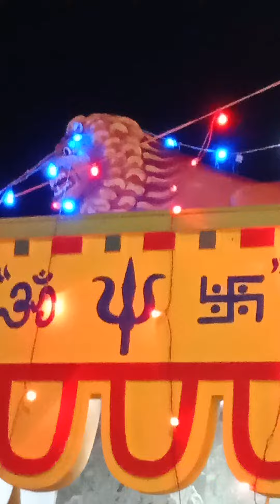June 12, 2023